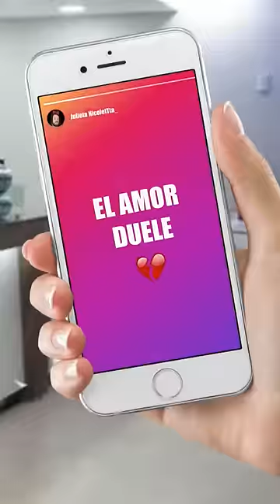NO comas HELADO BARATO o te pasará esto